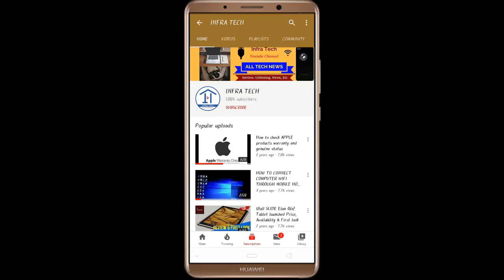Bajaj PULSAR 125 cc BS6 cheap Bike launched Price, Review and Specifications I Infra Tech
In this video I have told you about Bajaj PULSAR 125 cc BS6 cheap Bike launched Price, Review and Specifications I Infra Tech.
THANKS